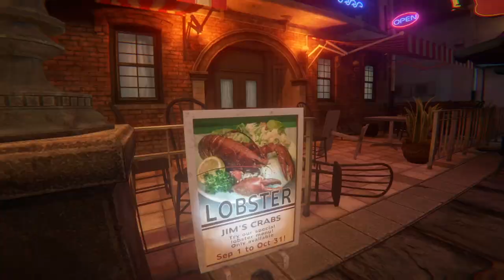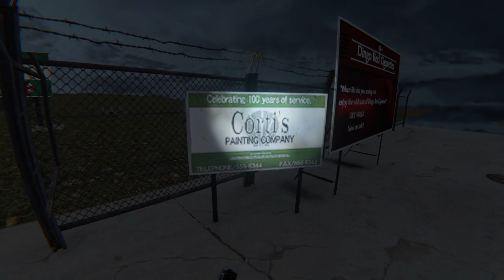THESE Bonelab Maps Are Starting To Get A Bit Too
Hello and welcome back to Downloadable Content!  @MinibattleLop  and I are starting to question these Bonelab maps...